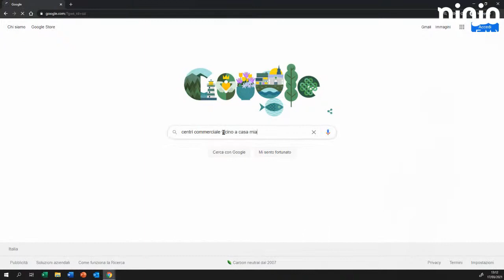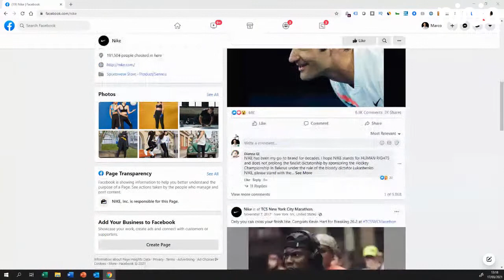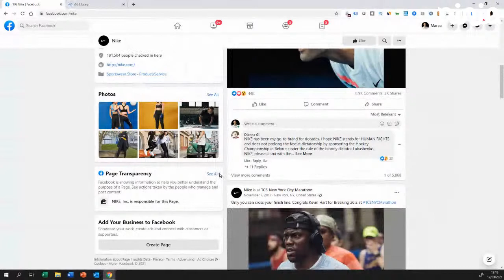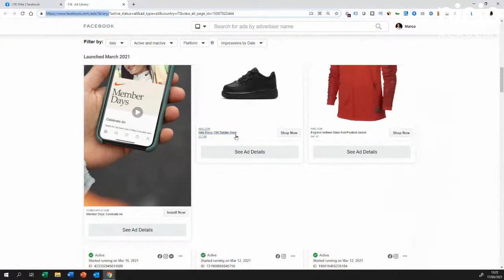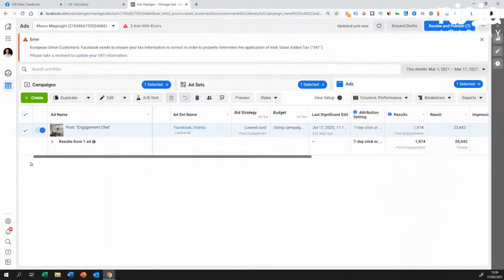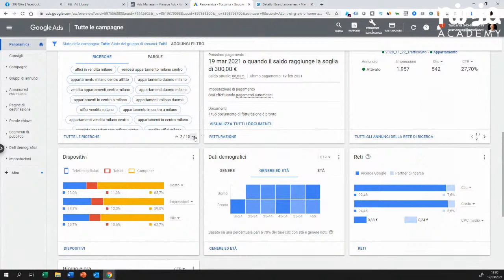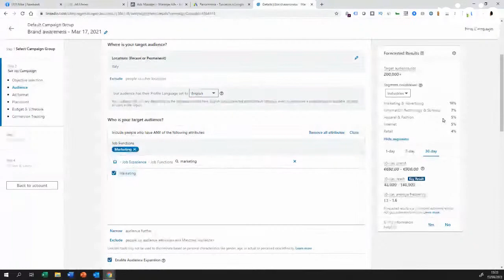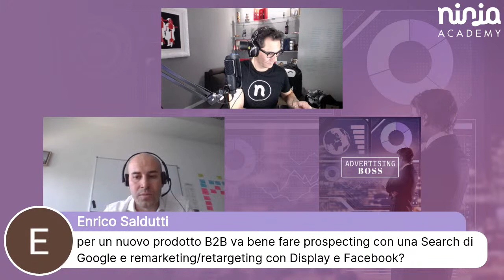🎙Come pianificare una campagna di Digital Advertising. All You Can Ask | Q&A "Advertising Boss"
📚Secondo appuntamento di "All You Can Ask", un ciclo gratuito di sei Q&A, presentate da Mirko Pallera, CEO e Founder Ninja.

Ospite di oggi è Marco Magnaghi, Chief Digital Officer Wavemaker Italy.

Se vuoi realizzare campagne pubblicitarie veramente efficaci, saperne di più sui circuiti e i formati giusti per raggiungere i tuoi obiettivi, capire quali sono gli errori che frenano il tuo business...non perdere  questo appuntamento gratuito e l'opportunità di fare le tue domande in diretta a Marco Magnaghi!